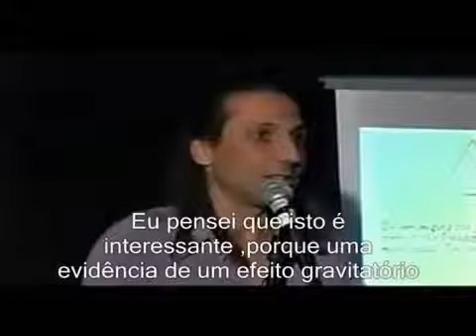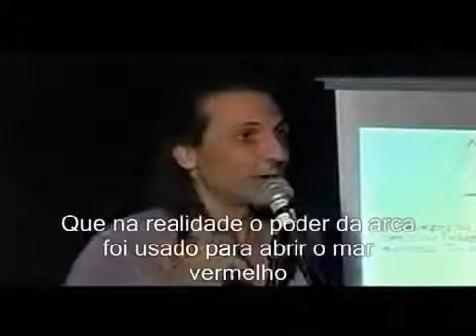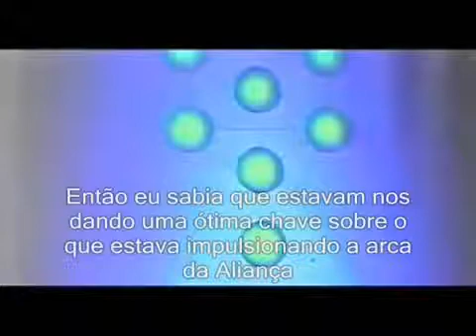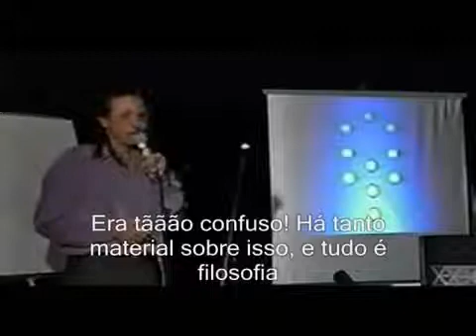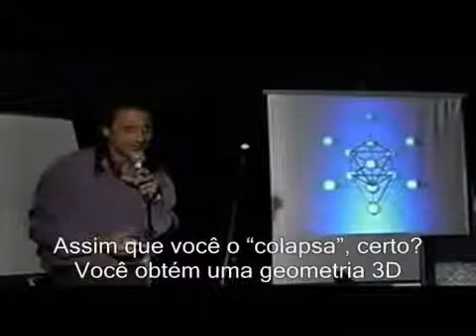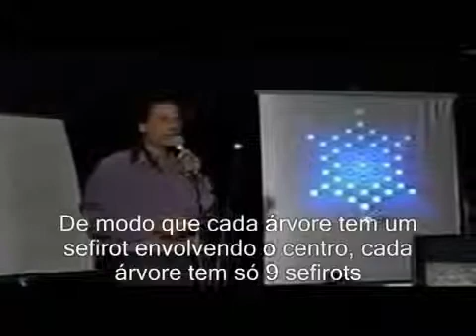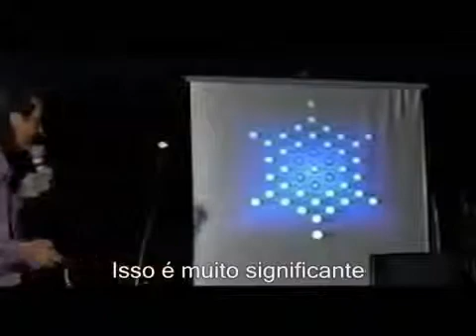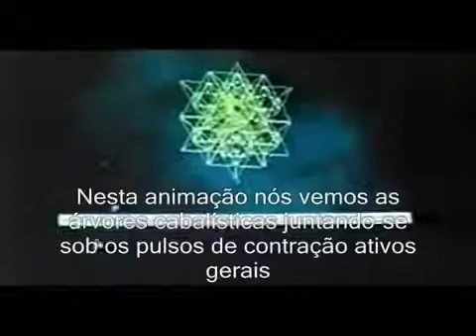Nassim Haramein 41 - A árvore da vida - legendado